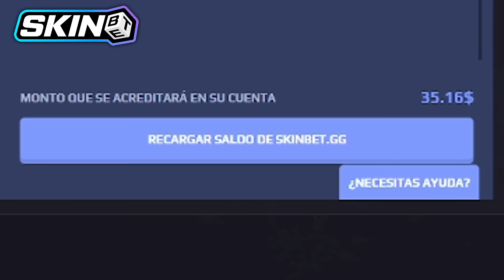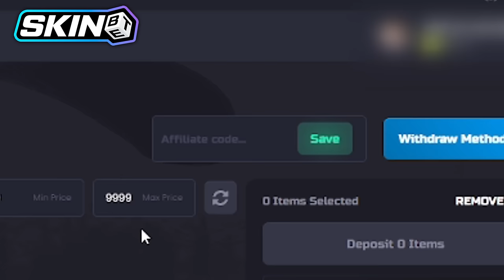ASÍ ES UN DIA NORMAL EL RUST...